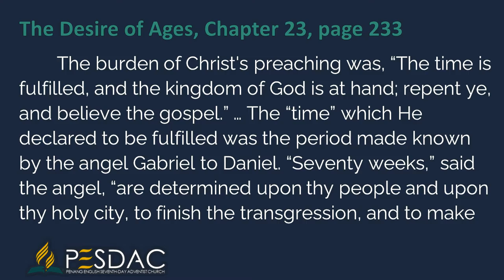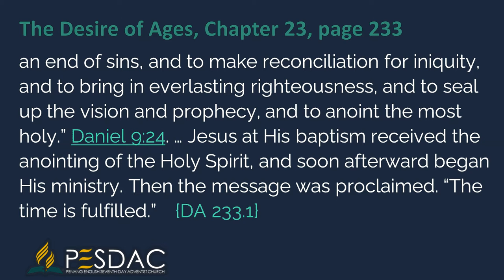Daily Devotion Reading for 9 February 2022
The burden of Christ's preaching was, “The time is fulfilled, and the kingdom of God is at hand; repent ye, and believe the gospel.” … The “time” which He declared to be fulfilled was the period made known by the angel Gabriel to Daniel. “Seventy weeks,” said the angel, “are determined upon thy people and upon thy holy city, to finish the transgression, and to make an end of sins, and to make reconciliation for iniquity, and to bring in everlasting righteousness, and to seal up the vision and prophecy, and to anoint the most holy.” Daniel 9:24. … Jesus at His baptism received the anointing of the Holy Spirit, and soon afterward began His ministry. Then the message was proclaimed. “The time is fulfilled.”    {DA 233.1}